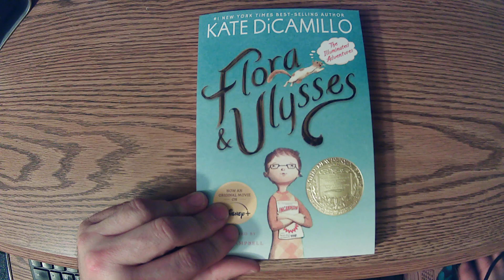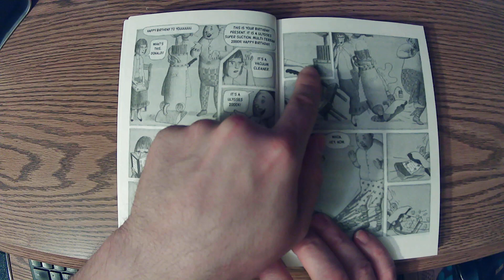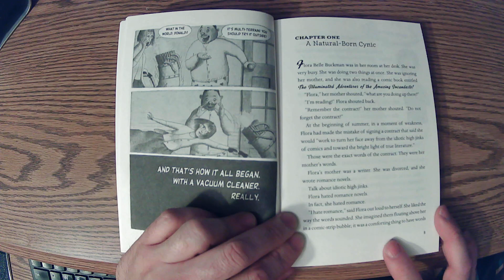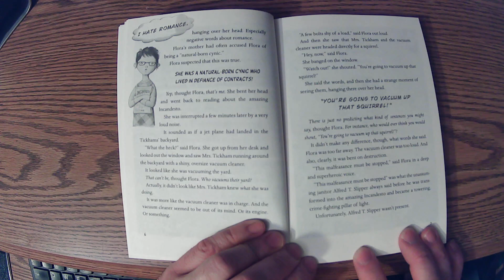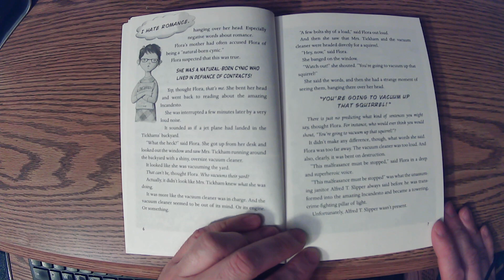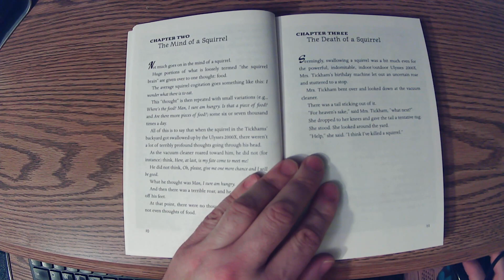Flora & Ulysses: Chapter 1-A One School, One Book Read Aloud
This reading of Kate DiCamillo's Flora & Ulysses is intended for Holton Elementary's One School, One Book program.